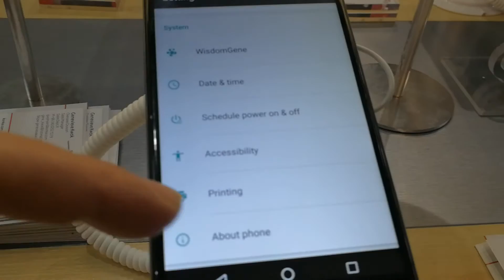Konka R7 Smartphone